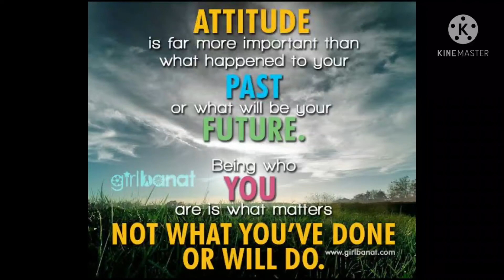motivational video... know your inner power and do everything you want use headphone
how to succeed in your life

whatsap no.7890458476